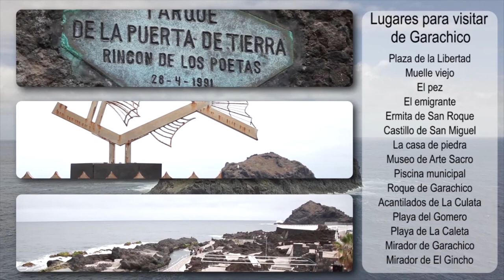FITUR 2020 GARACHICO